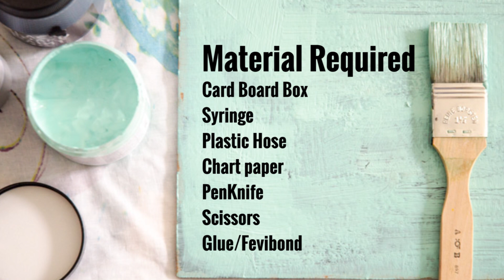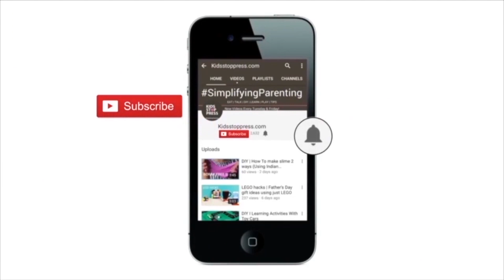DIY | HYDRAULIC LIFT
Make your own simple DIY Hydraulic lift and test Pascal's law. Teach your child about Pascal's law and pressure with this simple experiment that uses only four household supplies.